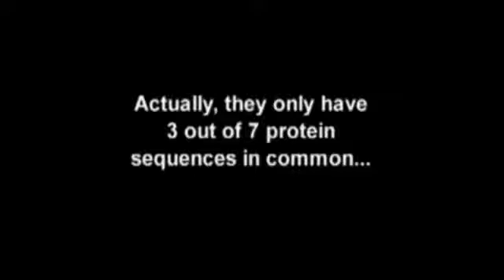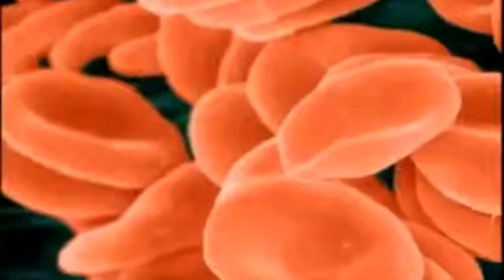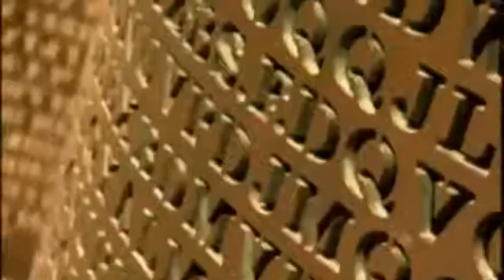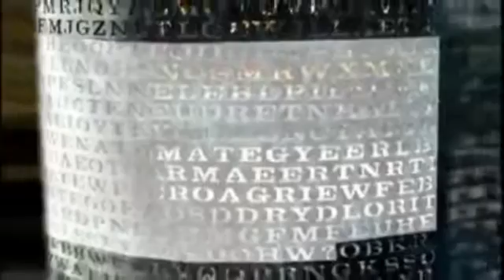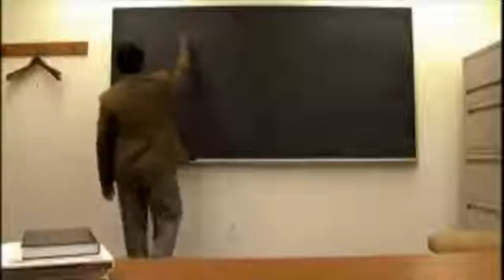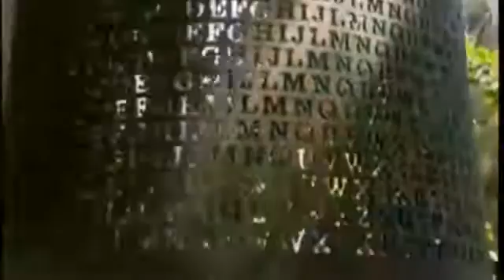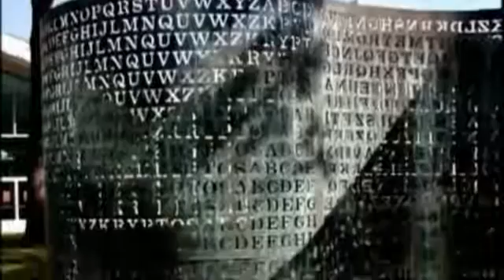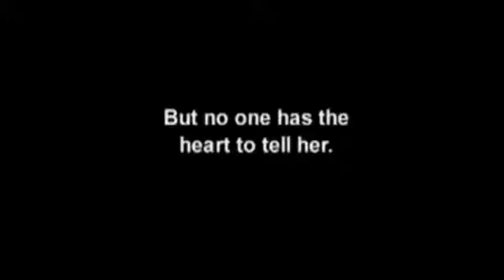NOVA ScienceNow S02E05 T Rex Blood, Epigenetics, Kryptos